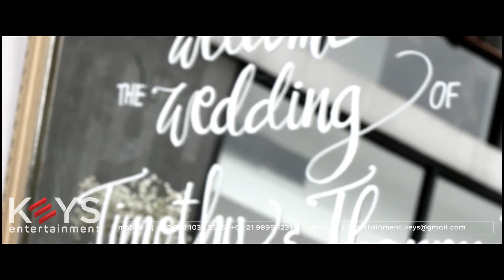Perfect - Ed Sheeran (cover by KEYS Wedding Entertainment)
Timothy & Thanny
Wedding Reception
at Royal Tulip Bogor